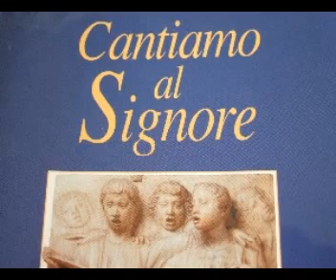Salmo 99 Acclamate al Signore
E' il Salmo della riconoscenza, elaborato magistralmente da Mons. Marco Frisina. Fonte